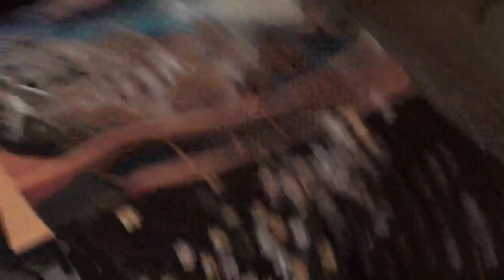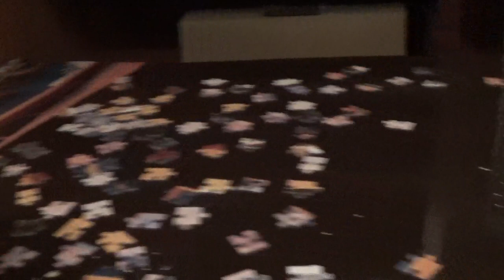4 IN 1 PUZZLE KIRAKÁS 2. kép 1. rész